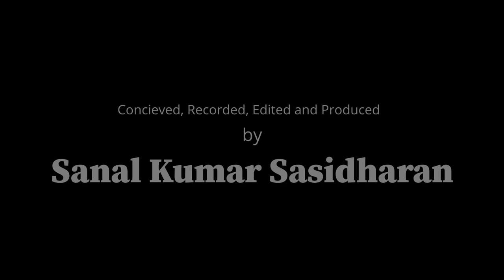Ardh Kumbh | Documentary | Trailer | Sanal Kumar Sasidharan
Ardh Kumbh is a documentary on Allahabad Ardh Kumbhmela 2019. The entire movie was recorded on iPhone Xs Max.

Conceived, Recorded, Edited and Produced by Sanal Kumar Sasidharan